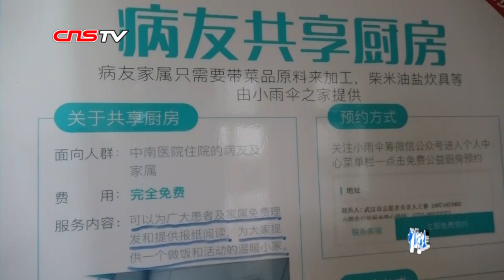国际大学生节：这才是大学生该有的样子！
你的大学时光，是怎样度过的？11月17日是国际大学生节，一起来感受一下当代大学生的精神风采吧！